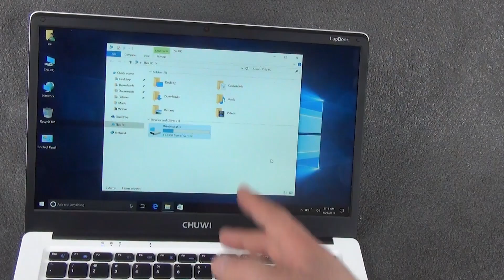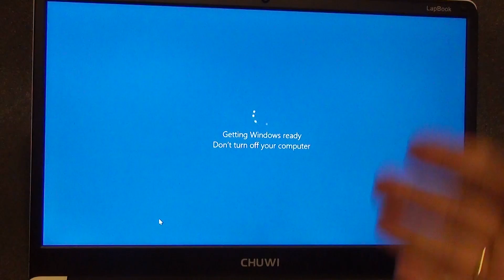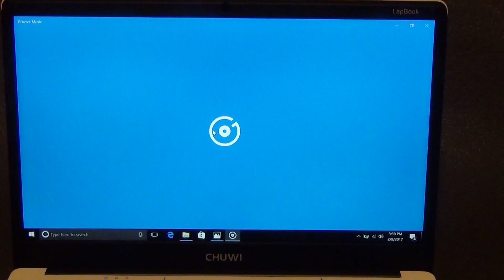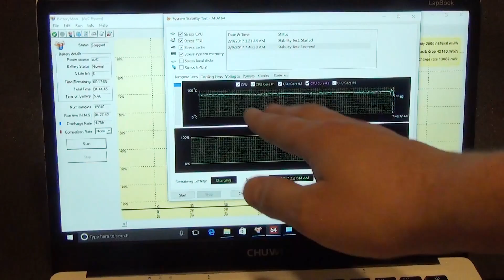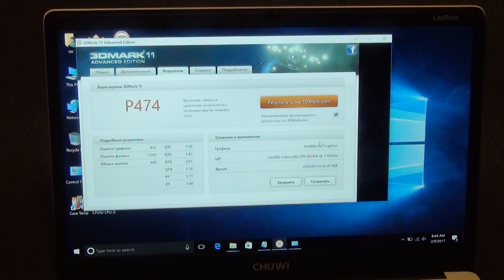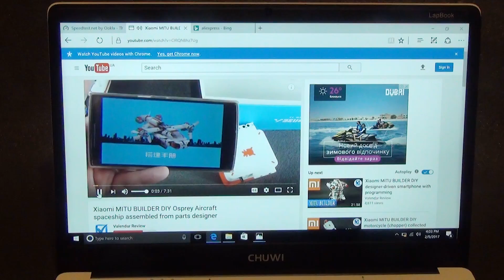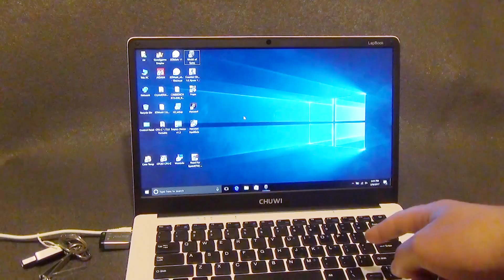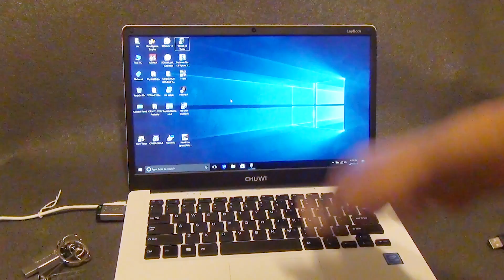CHUWI LapBook 14.1 обзор компактного ноутбука на новом процессоре Apollo Lake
Компания CHUWI не перестают удивлять новинками. Эта новинка LapBook с диагональю экрана 14.1 может похвастаться довольно неплохой производительностью, как для нетбука, и просто отличной автономностью. Не каждый ноутбук сможет в режиме полной загрузки процессора и с экраном на максимальной яркости, проработать более 4 с половиной часов.  Кроме этого очень хороший дисплей с широкими углами обзора и тонкими рамками. А производительность нового процессора Apollo Lake показала хорошее быстродействие. Благодаря своему компактному размеру, неплохому быстродействию и отличной автономности, можно рассматривать ноутбук CHUWI LapBook в качестве офисного или домашнего. Игровым этот ноутбук из-за интегрированной видеокарты назвать сложно, но поиграть в CS или WoT на досуге можно. lapbook 14 чуви производительность chuwi lapbook apollo lake chuwi lapbook 14.1